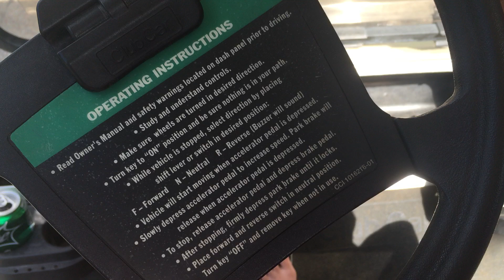Sophia Gemma Golf Cart 2021